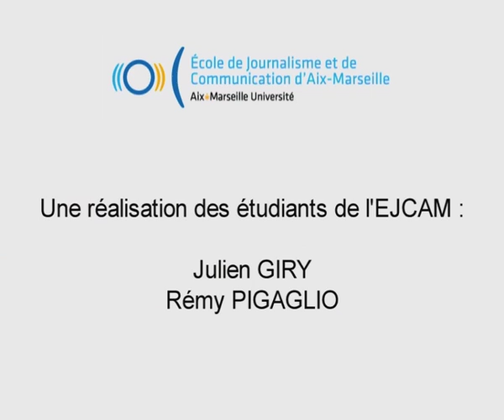RENTREE SEPTEMBRE 2012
11 Septembre 2012: Les étudiants étaient présents caméra à l'épaule pour immortaliser ce moment et nous livrent une vidéo : une présentation de la rentrée